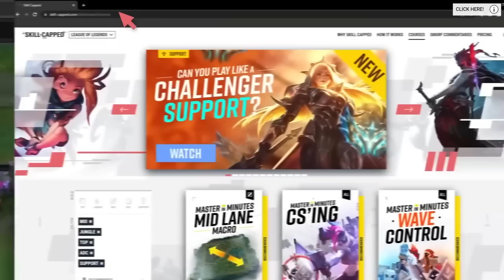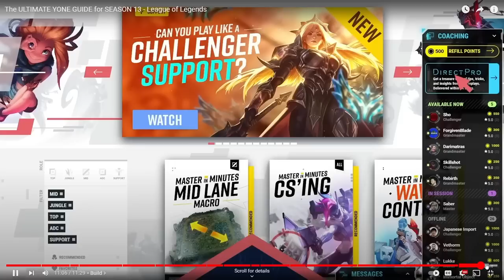STOP Watching Skillcapped! Is This REALLY How You Play YONE?! - League Of Legends Advice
COMPLETE MATCHUP SPREADSHEET!